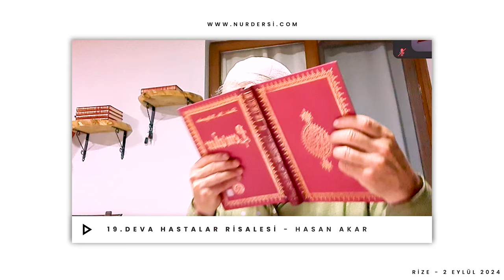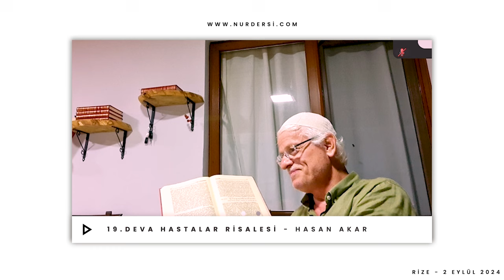KAYITSIZ ŞARTSIZ KENDİN KENDİNE TESLİM OLMA!